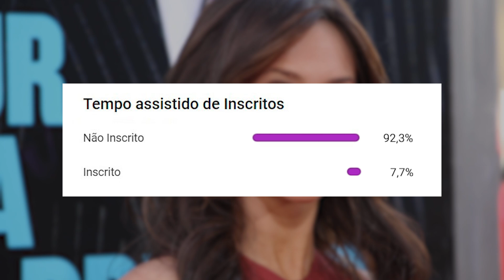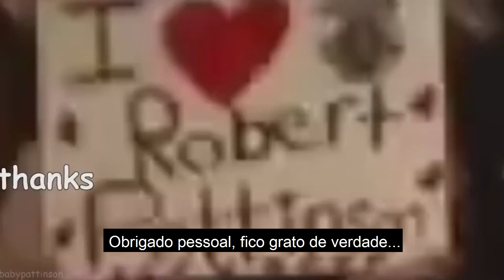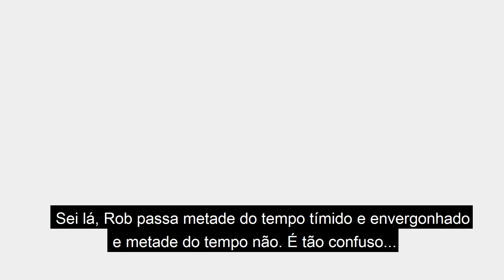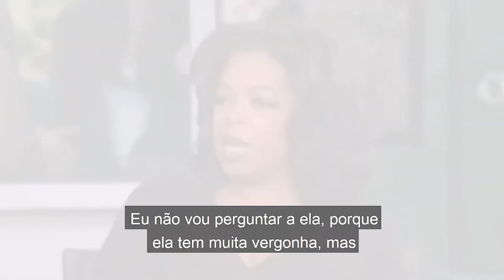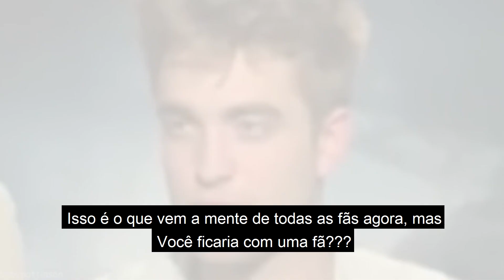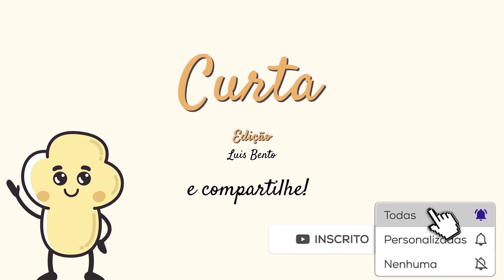ATRIZES BABANDO NO ROBERT PATTINSON E DEIXANDO ELE SEM GRAÇA